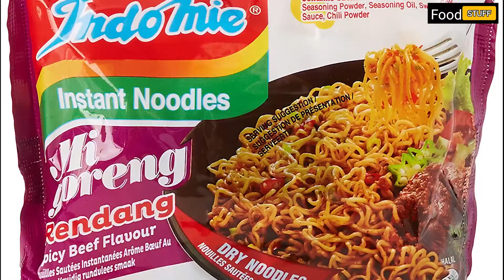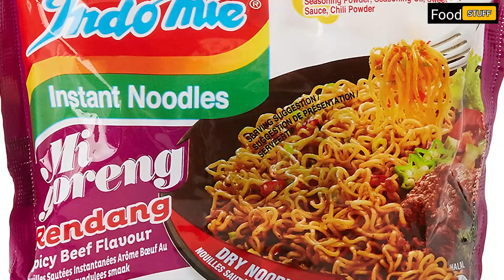RESEP IDE MENU SAHUR MUDAH PERSIAPAN BULAN PUASA |Dubbing jawa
Sahur menjadi waktu yang penting sebelum melaksanakan ibadah puasa. Persiapan menu-menu sahur sederhana dan praktis di minggu pertama pun sebaiknya dilakukan untuk menambah semangat.

Minggu pertama menjadi waktu penyesuaian untuk menjalankan ibadah puasa. Maka dari itu, sebaiknya pilih menu sahur pertama yang nyaman dan sehat untuk tubuh.
resep menu sahur masakan sahur masak buat sahur menu sahur
PERHATIAN !!!
Video ini bisa menambah wawasan kalian dan menambah kosakata bahasa jawa kalian,
@Londokampung​ @anyageraldine​  @Arnold Poernomo​ @Hobby Makan​ @The Santoso​ @Pong's Kitchen And More​ @Dapur Nyonya​ @tanboy kun